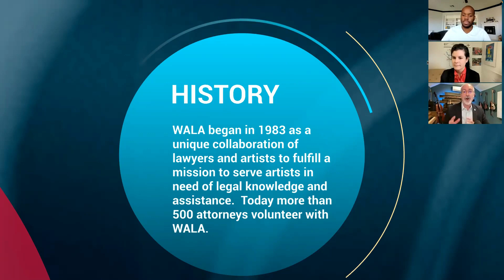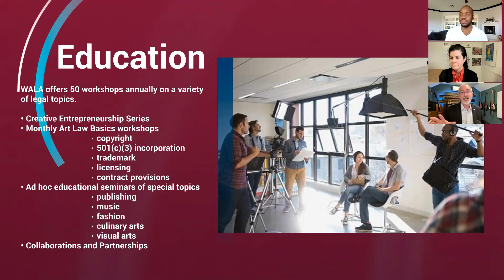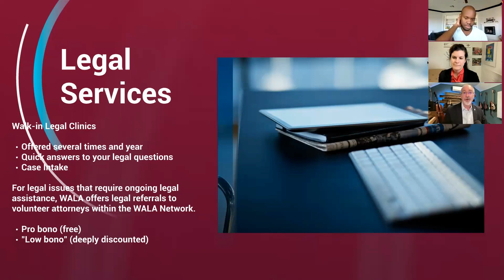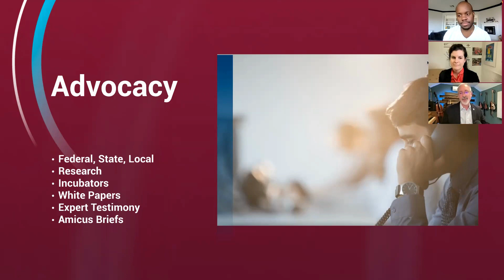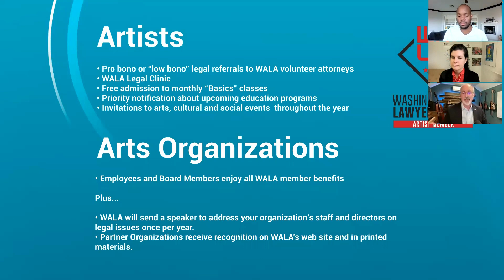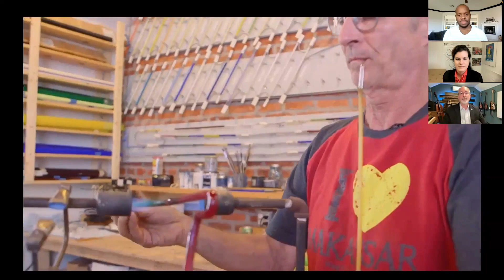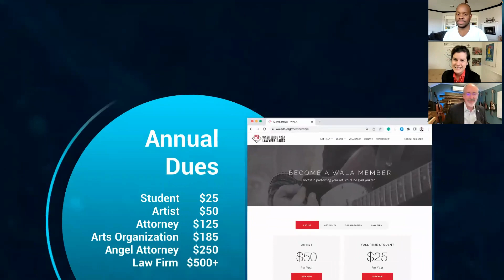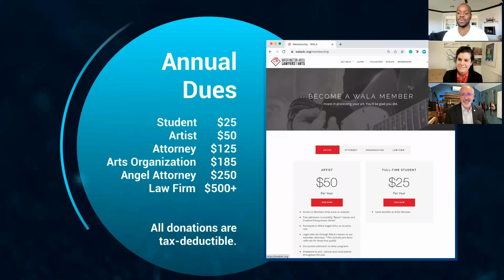Team Rayceen Community Spotlight: WALA - Washington Area Lawyers for the Arts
Erin Palmer and Krylios interview John C. Good, the Executive Director of Washington Area Lawyers for the Arts (WALA), which describes itself as a "nonprofit organization that provides access to education, advocacy and legal services through workshops and seminars, legal clinics and pro-bono referral services for creatives and cultural organizations."